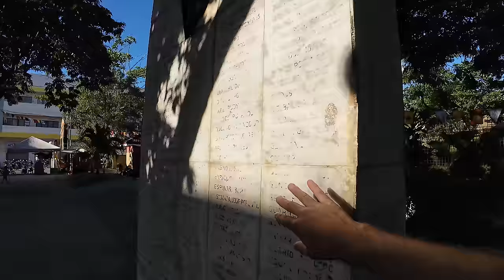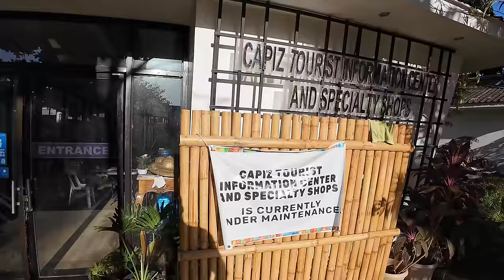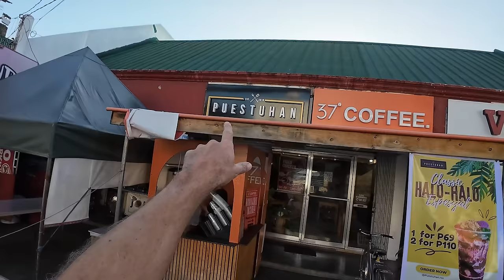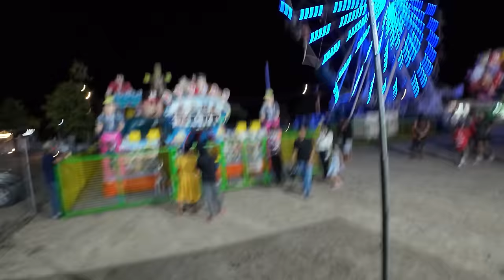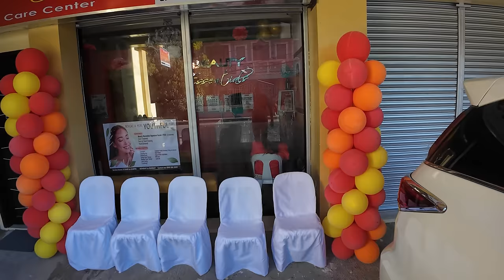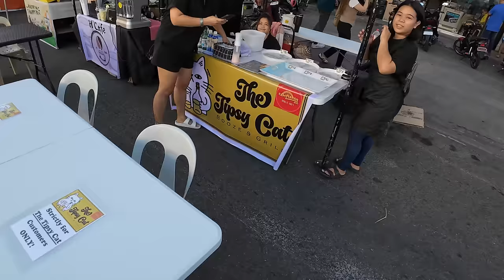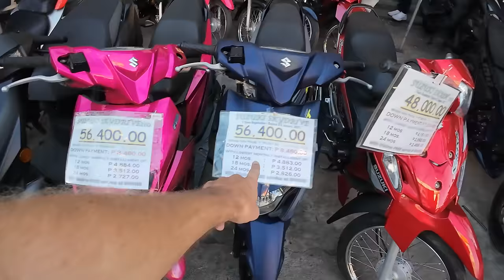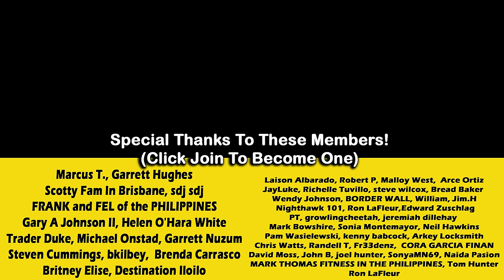Foreigner Dumps Dumaguete For This Amazing City. Philippines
Welcome to "That Philippines Life" –  Foreigner Dumps Dumaguete For This Amazing City. Philippines, could Roxas City Capiz be the next best place for expats to retire int he Philippines, Tom might just agree to that! He lived in Dumaguete for the past year but recently moved to Roxas City and instantly fell in love, this weekend is also the Capistahan Festival including the unlimited seafood feast.